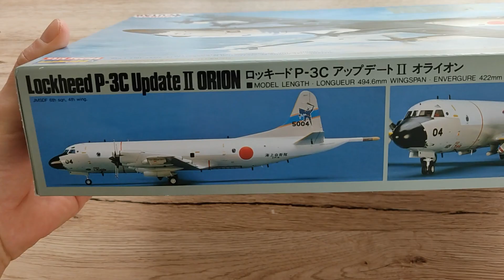Orion P-3C - Hasegawa 1/72 - Full Build - Brush Painted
My 11th kit. Full build in FullHD.